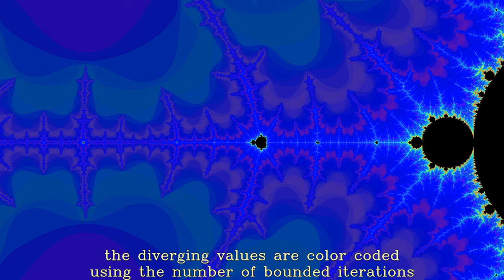Mandelbrot fractal zoom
Another Mandelbrot fractal zoom in video. This time I used a color lookup table with more colors. The music was generated using suno AI text-to-music generation.